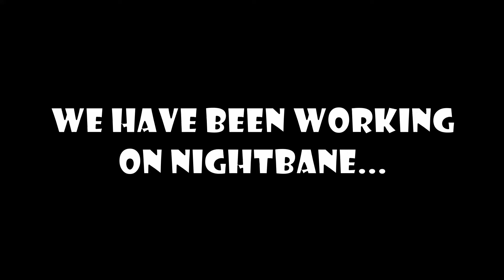NIGHTBANE GOES DOWN!! RESTO SHAMAN PERSPECTIVE!!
We have been working on Nightbane and finally took them down last night. Here is the final footage, edited for your viewing pleasure. 🙏